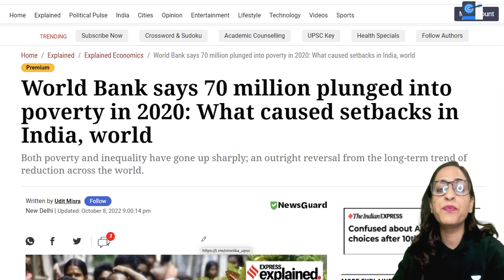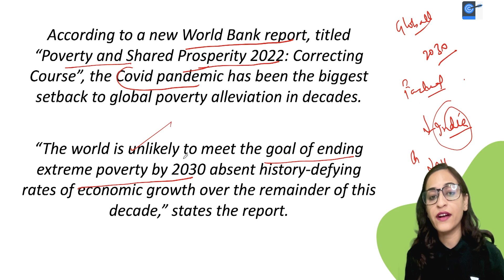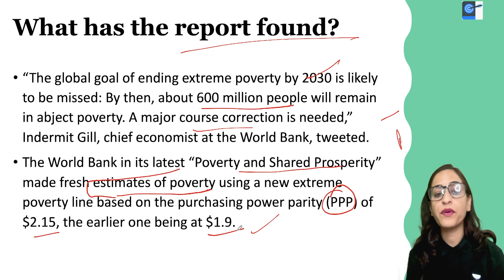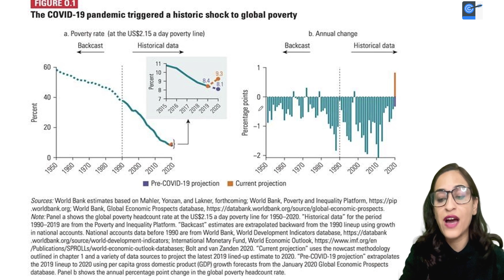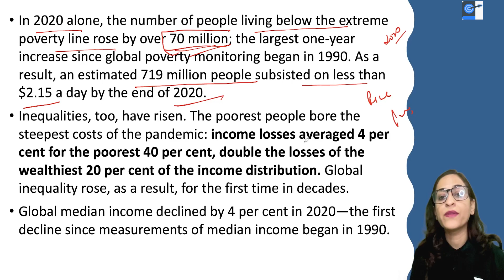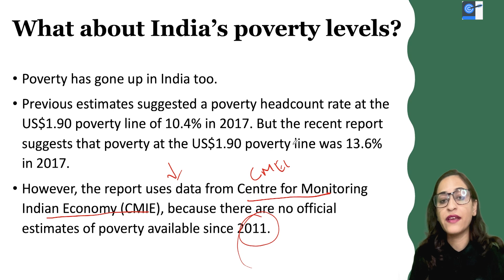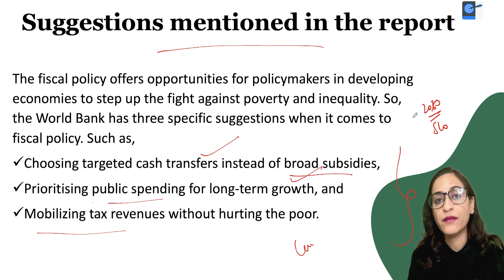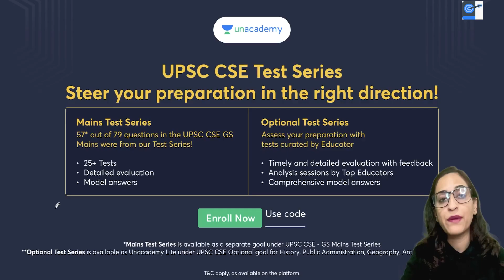Poverty in India | World Bank Report | Explained by Vironika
→Unacademy Ultra Combat for the ultra winner in you!
→22nd October 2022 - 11:00 AM (Saturday)

In this session, Educator Vironika discusses Poverty in India according to World Bank Report

Vironika brings explanation of this topic in easy way to remember. Witness incredible learning quickly with Vironika on your favorite Channel

1. Learn from your favourite teacher
2. Dedicated DOUBT sessions
3. One Subscription, Unlimited Access to Live Online Classes and Videos
4. Real-time interaction with best-in-class teachers
5. You can ask doubts in live online classes
6. Limited students in each Class
7. Download the videos & watch them offline